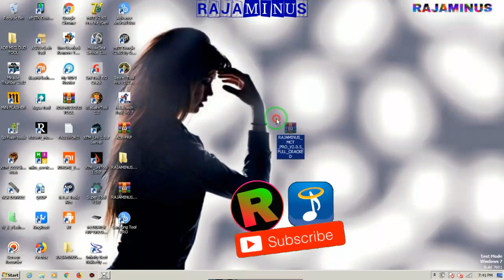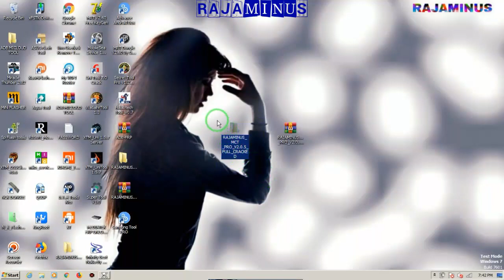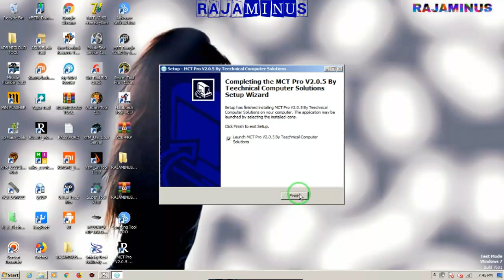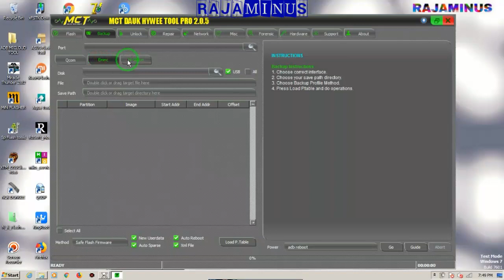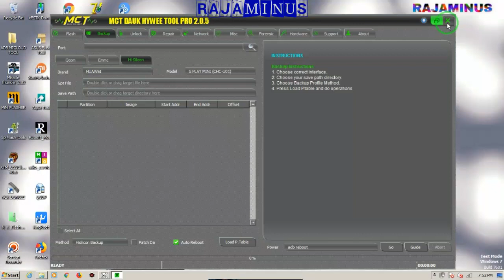MCT DONGLE PRO 2.0.5 NO HWID NO KEY FULL CRACK 1000% WORKING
All about tools to open locked accounts and software updates and flashing..

DOWNLOAD Miracle box thunder edition 2.82 crack 1000% working link download